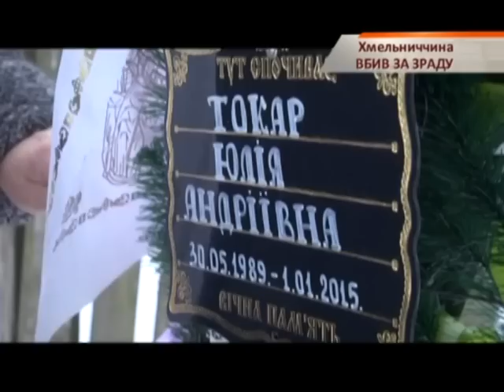Муж за измену забил жену до смерти при трех детях - Чрезвычайные новости, 14.01